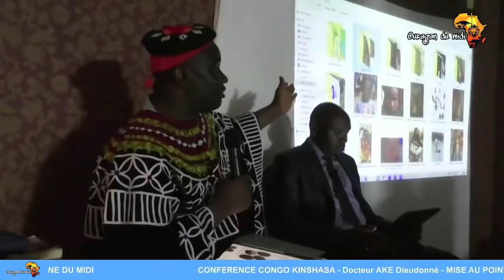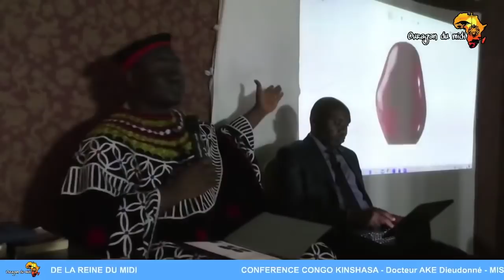CONFÉRENCE DU 13 MARS 2022 Congo Kinshasa Docteur AKE DIEUDONNE SOIR1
L'Apôtre Paul et son travail de conventionnalisation de la Bible;
Malachie 4 et la ressemblance de son ministère avec celui de Paul.
Les Hébreux et leur identité véritable. comment analyser l'identité et parvenir à la comprendre
Ouragan du midi et le visionnaire Ake Dieudonné
Présentation d'une vision globale pour l'avenir de l'Afrique
Le continent des origines de l'homme au centre de l'histoire pour la fin de l'humanité. Le flambeau revient à l'Afrique. Conférence débat.